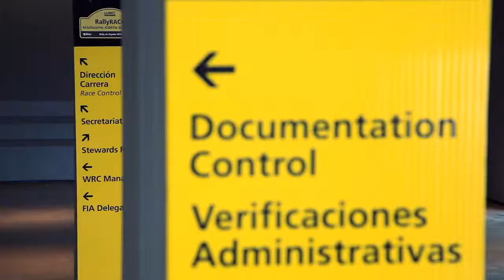Rally RACC Catalunya - Costa Daurada (English)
The World Rally Championship, the Costa Daurada, consequently Salou and the PortAventura Convention Centre, will continue to be the heart of a race that is fully consolidated in the area. Service Park, Village, rally office, media centre and accommodation of most of the teams and the organisation, all of them will keep their excellent location of all of these years: the PortAventura leisure resort. The Convention Centre offers the best location for the WRC, as well as comfortable and modern facilities.